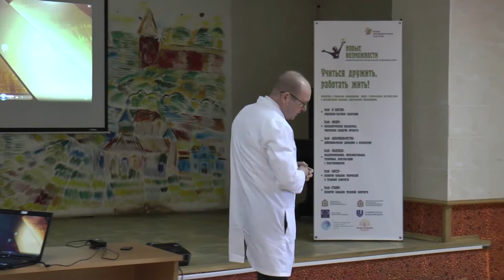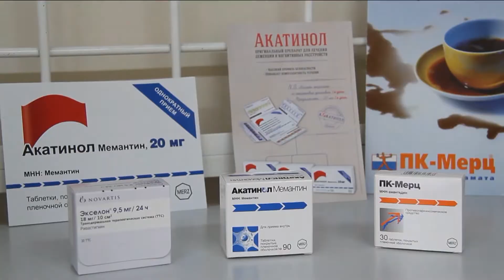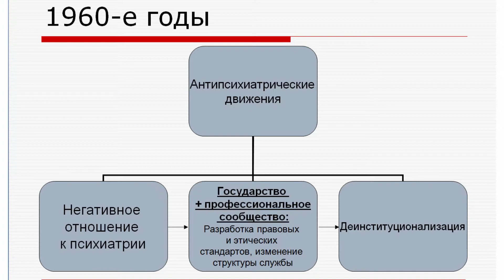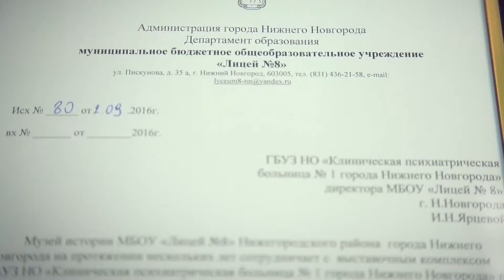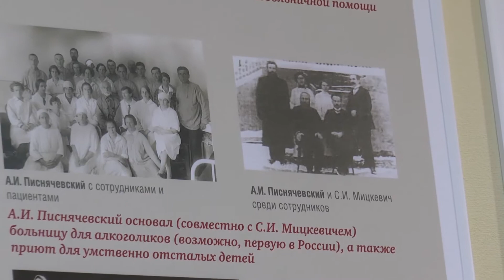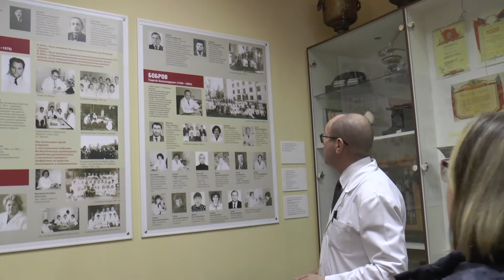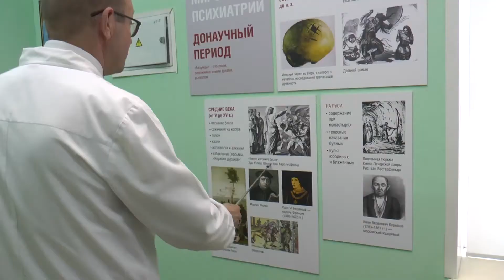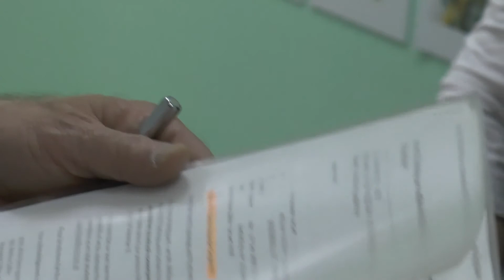Психообразование. Лекция 1. «Психиатрия вчера, сегодня, завтра».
Лекция 1. «Психиатрия вчера, сегодня, завтра».

Психообразовательная программа Нижегородского отделения ОООИ "Новые возможности" для сотрудников учреждений  трудовой и социальной сферы, общей медицинской помощи,   образовательных учреждений, культуры, СМИ.
Цель – Повышение уровня знаний в области психиатрической помощи, улучшение межведомственных взаимодействий в области психического здоровья, улучшение качества медицинской, социальной помощи пациентам и инвалидам с психическими расстройствами.